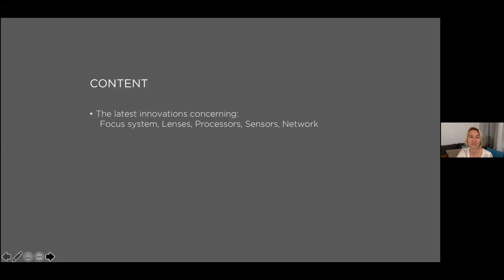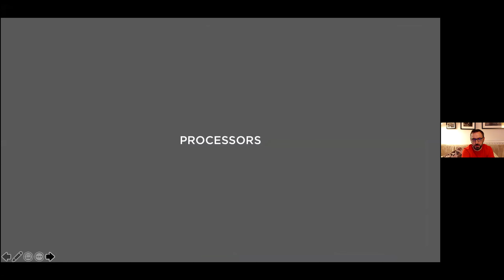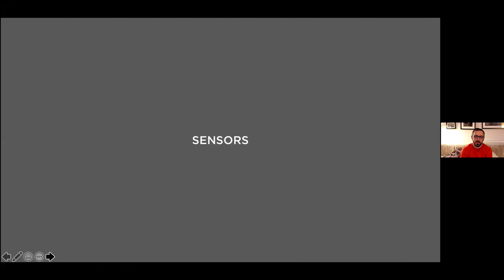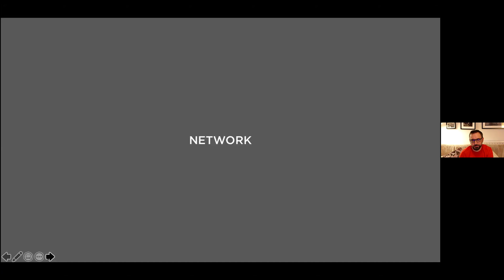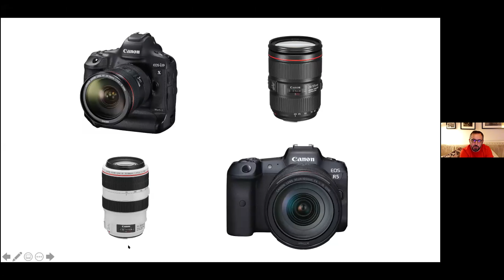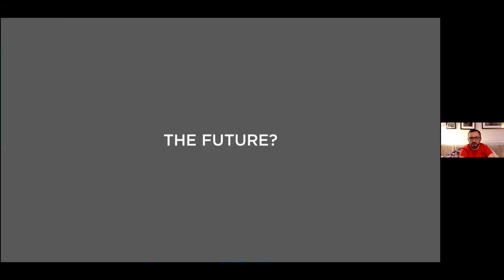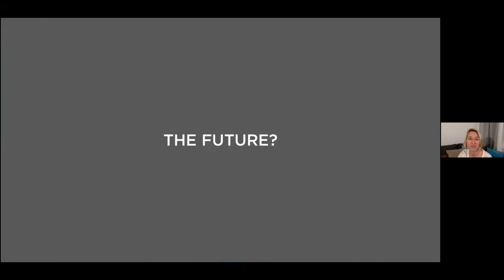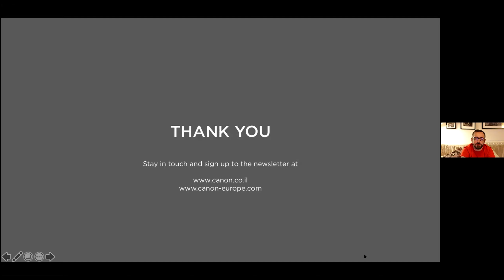Cutting Edge Innovations in Photography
Canon’s technical expert Michael Burnhill has in-depth knowledge of all technical aspects of photography and is well informed about the latest innovations in the field.

Michael in conversation with Dafna Tal, Israel’s Canon Ambassador,  a photography artist and the ambassador of Canon in Israel, about the work habits and equipment of some of the most famous photographers in the field including Sebastião Salgado, Don McCullin and Paolo Pellegrin.